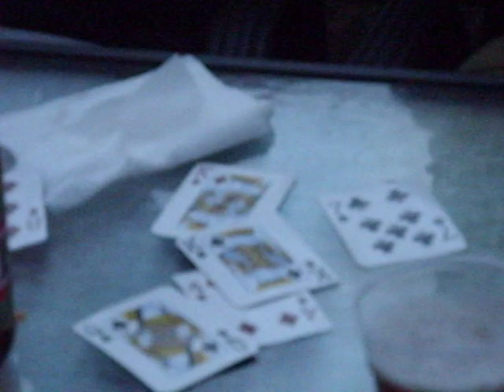Adam vomiting from King of Beers - Aus Day '09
Adam gets the last king and has to skull, then projectile vomites everywhere..